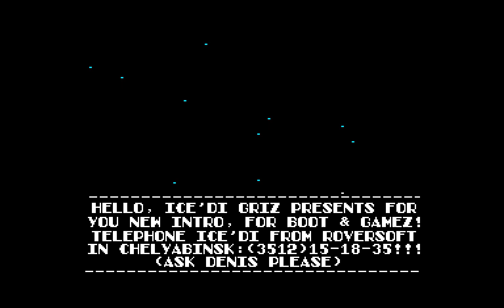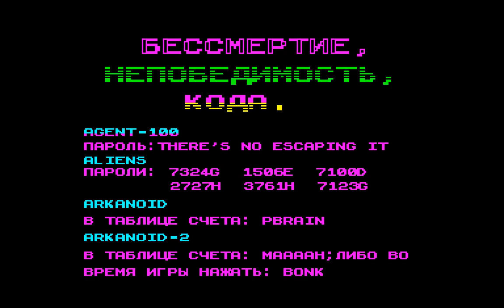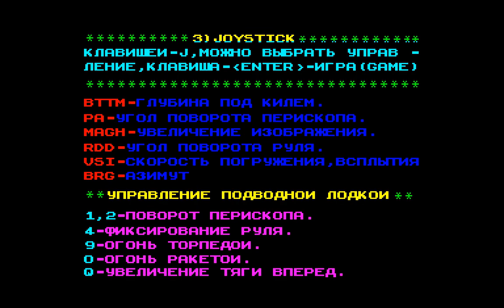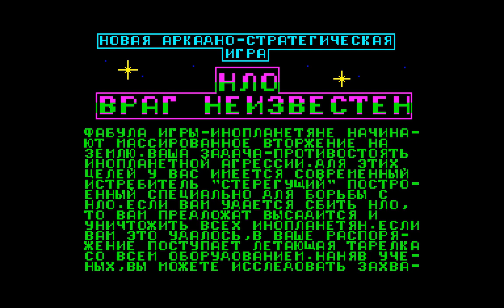Spectroshow 2 - RoverSoft (Chelyabinsk) 1995 [zx spectrum Demo]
Скачать (download):
- Российский архив ZX Spectrum Demos

Fuck to: Nyuk, moroz99, introspec